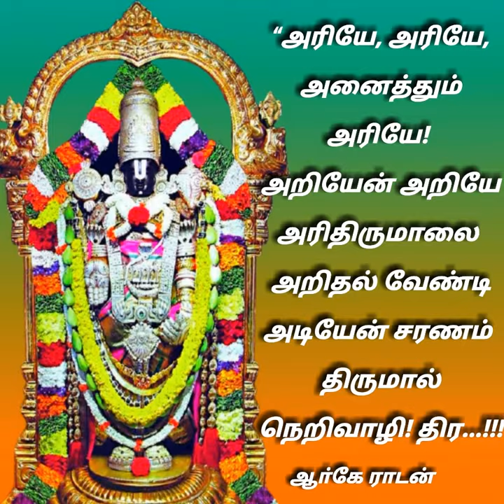Hari hari govinda song what status